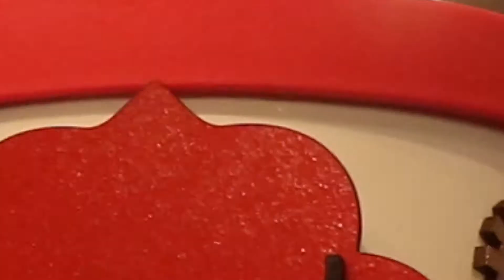ANIVERSARIO BERNARDO 09 08 19 - MUSICA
BERNARDO